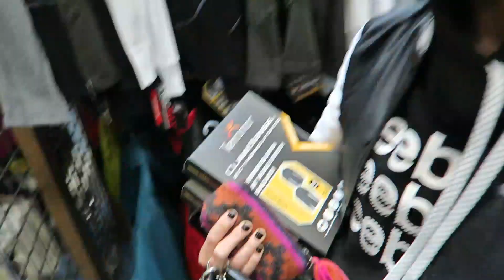WE ALWAYS FIGHT! (1.20.16 - Day 2457)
help support the vlogs and keep them going! - you get free stuff too! get the beanie i'm wearing